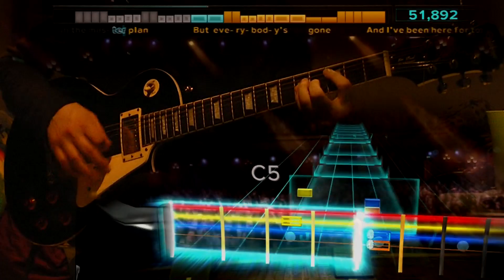Dammit - Blink-182 Rocksmith Mastered (Combo 1)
This tone sounds SO BAD and I KID YOU NOT I just got done tuning my guitar from the menu, and using the precision right before the song, I have no idea why this song makes it sound like shit. On top of that, the altstrumming palm mutes are just incredibly unresponsive so I was just like fuck it

teehee

I'll have SoD after this and then the rest later, kind of busy with shit brb